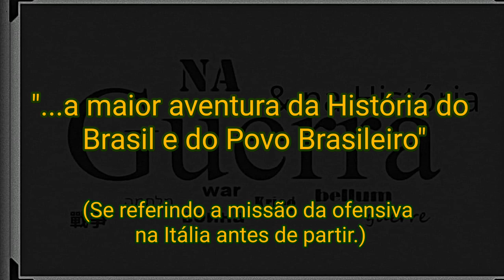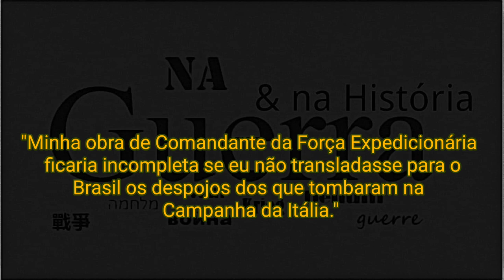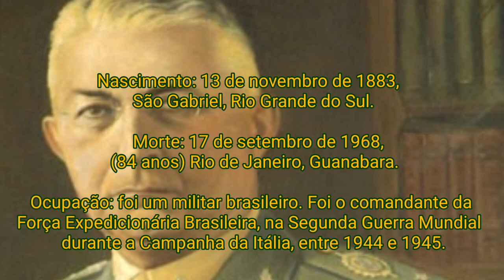Frases de Mascarenhas de Morais.